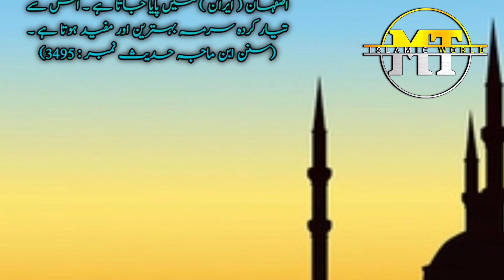Is Cheez Sey Nazar Teez Hoti Ha | Baal Bhi Ogte Hain |Hadees e Nabvi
Hazrat Abu Hurayrah ( may Allah be pleased with him ) said : The Messenger of Allah ( may peace be upon him ) said : When one of you performs ablution and performs ablution properly , then he comes to the mosque , For every step , Allah Almighty raises him one rank and removes one sin till he enters the mosque . Sunan Ibn Majah Hadith number : 281
Hadees Shareef,
Hadith,
Hadith in urdu,
Hadees Nabvi,
Hadees Sharif,
Hadees Nabvi,
Hadees Sharif,
Hadees e pak,
Hadees audio,
Hadees Status,
Hadees Sharif,
Motivation,
islamic story,
islamc status,
Hadees and other,
Hadees Urdu in hinda tarjuma,
islamic researchers,
Hadees in hindi,
Hadees Dua
payari Hadees ,
Urdu Hadees,
Sahi Hadees Urdu,
Sahi Hadees New,
Hadees Ki Batian,
Hadees whatsapp status in urdu,
Beautifull Hadees status in urdu